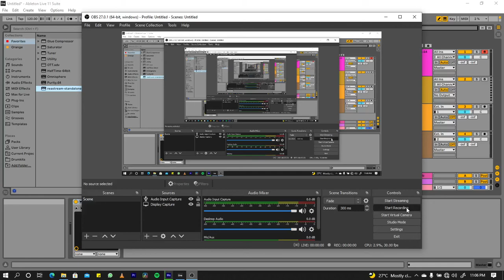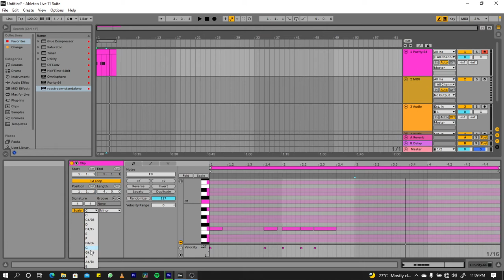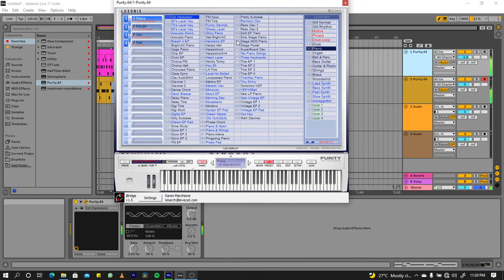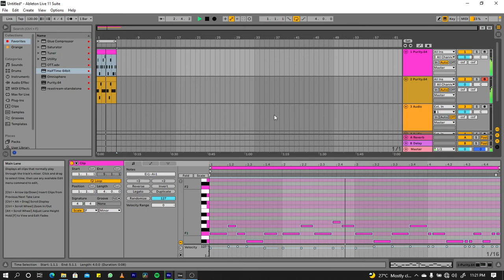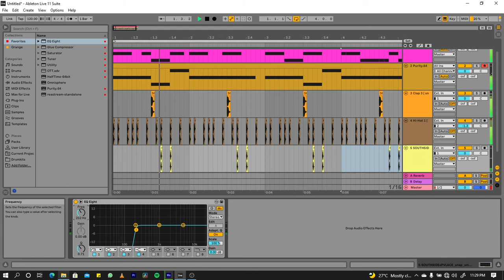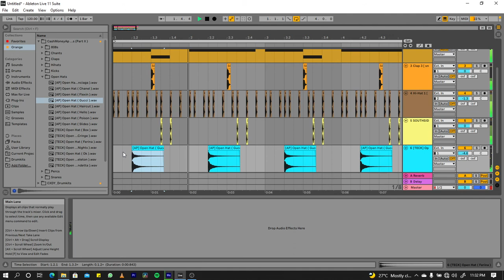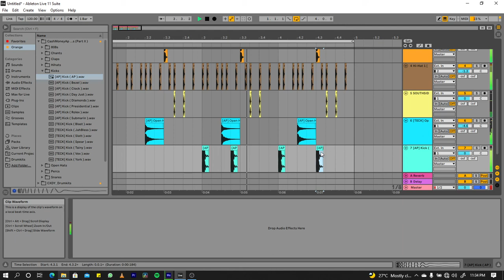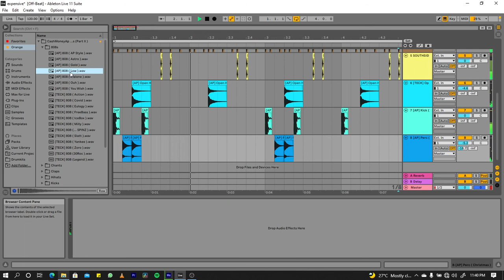The Making Of WizKobena's "Expensive Beat" in Ableton Live 11 from Scratch - 2021 Unedited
Watch how I made this beat "Expensive Beat" from my latest beat album titled 'Off-Beat'

DM @WizKobena to purchase beats.